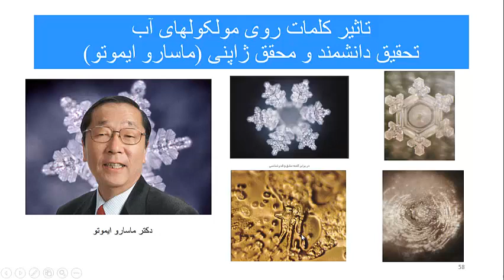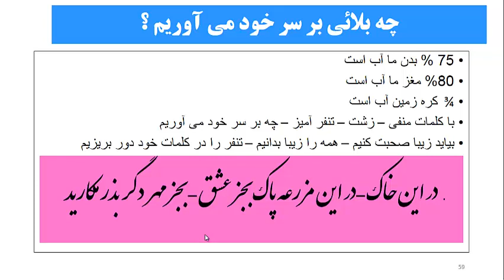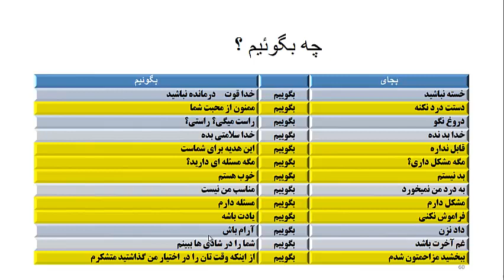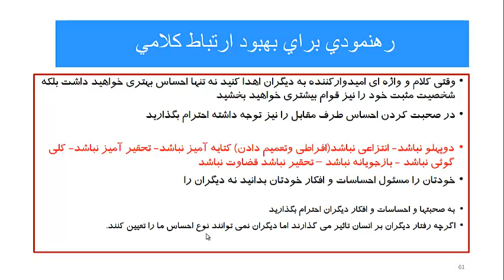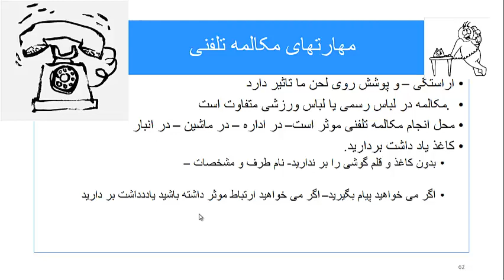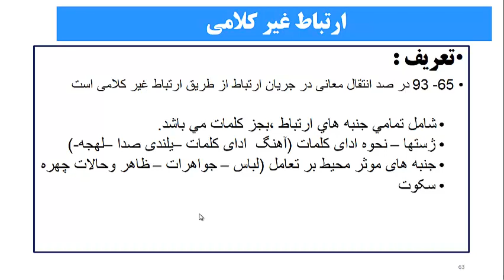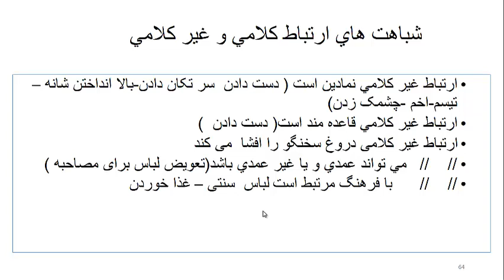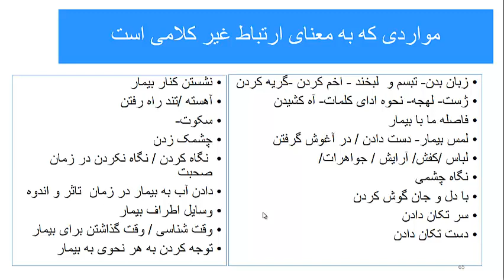مهارت های ارتباطی موثر و شفا بخش پرستاری (4) | دوره جامع آموزش پرستاری مراقبت ویژه در ICU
👨‍🏫 مدرس : محمد تقی صفدری
کارشناس ارشد پرستاری و عضو هیات علمی دانشگاه علوم پزشکی ایران

🎥 برای مشاهده کامل تمامی ویدیو های دوره جامع آموزش پرستاری ICU از سطح یک (مقدماتی) تا سطح دو (پیشرفته) ، به پلی لیست زیر مراجعه کنید :

📖 برگزارکننده : دانشگاه علوم پزشکی مجازی با همکاری استادانی از دانشگاه های علوم پزشکی تهران، ایران، ارتش، بقیه الله